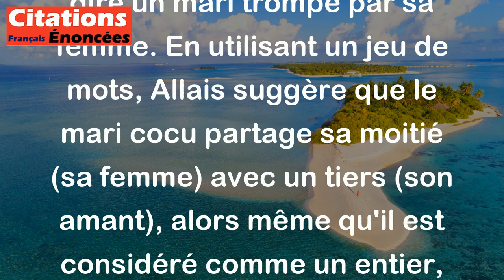Un cocu ? Un entier qui partage sa moitié avec un tiers. - Alphonse Allais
Cette citation humoristique de l'écrivain satirique Alphonse Allais est une manière ironique de décrire la situation d'un cocu, c'est-à-dire un mari trompé par sa femme. En utilisant un jeu de mots, Allais suggère que le mari cocu partage sa moitié (sa femme) avec un tiers (son amant), alors même qu'il est considéré comme un entier, c'est-à-dire un être complet et indivisible. La citation souligne donc le caractère absurde de cette situation de trahison conjugale.